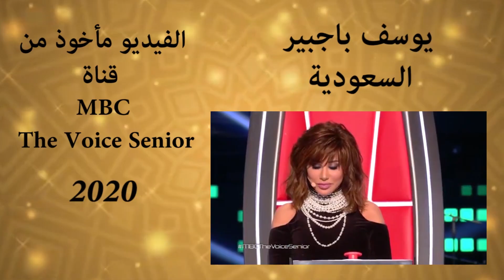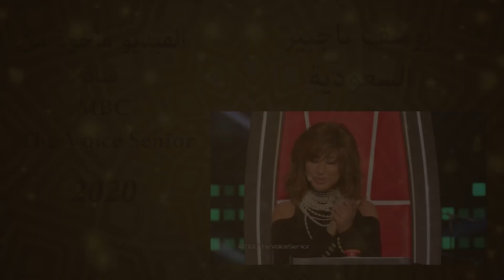MBCTheVoiceSenior يوسف باجبير - السعودية - احساس وتكنيك وبصمة صوت مألوفة وقريبة من القلب - ردي سلامي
أشترك في القناة لتصلك كل أعمال وحفلات الفنان يوسف عزيز
MBCTheVoiceSenior عبد الرحيم الصويري - من المغرب أدى باحترافية وتمكن موال واغنية من التراث الجزائري
 MBC الاداء للمشترك السعودي يوسف باجبير - الصوت وبس - على المسرح / الفيديو من قناة